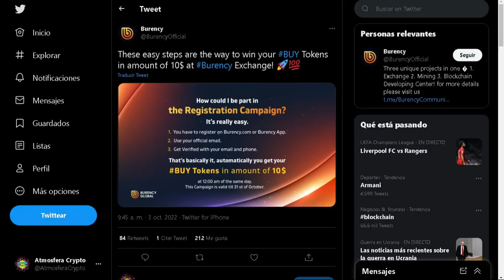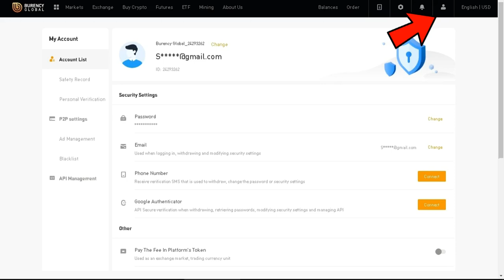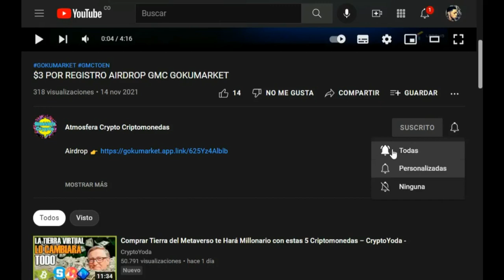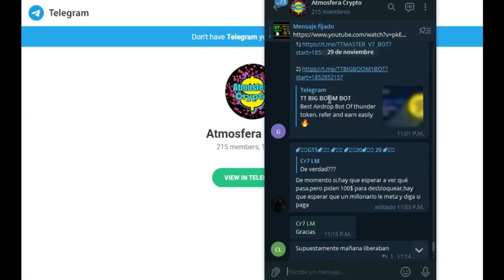$10 POR REGISTRO & $5 POR REFERIDO AIRDROP BURENCY EXCHANGE 2000 TOKENS BUY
GANA DOLARES EN NEOMOON APP